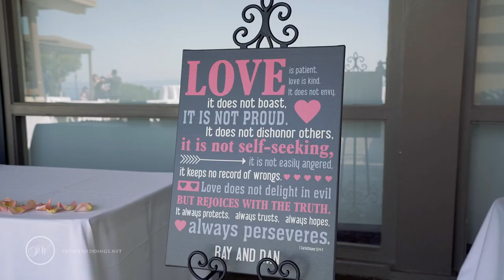Los Verdes Golf Course Wedding | Beihua + Dan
Los Verdes Golf Course